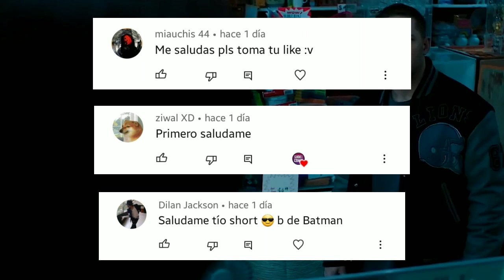¡Por FIN explicado! Escena postcreditos de VENOM 2, muerte de spiderman, NO WAY HOME..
VENOM 2 Let There be Carnage escena postcreditos explicada, Multiverso arácnido, Spiderman de Andrew Garfiled  SPOILERS  estreno 2021. Trailer de Venom 2 filtrados SPOILERS. cameo filtrado en escena final de Venom 2 2021, Trailer de SPIDERMAN NO WAY HOME, Se FILTRA descripción de la primera escena de Spiderman No Way Home, inicio de la trama de spiderman 3 filtrada, escenas filtradas SPIDERMAN 3 SPOILERS de Spiderman 3 No Way Home Tom Holland, Tobey Maguire y Andrew Garfield, spiderverse trailer español latino, Escenas filtradas de Spiderman 3 no way home trailer, filtración del Spiderman...